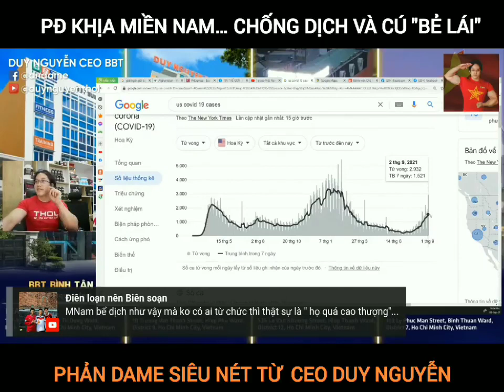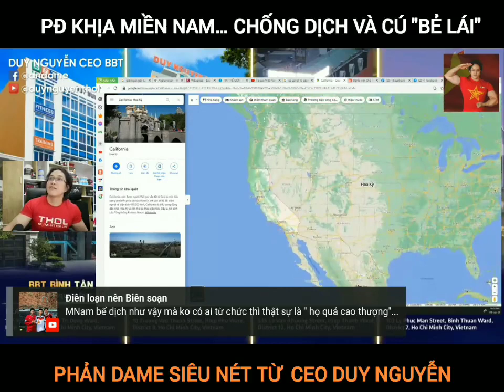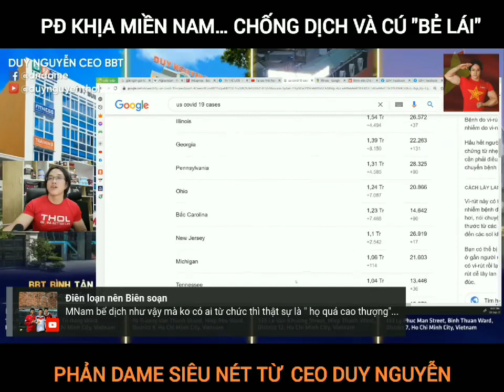Duy Nguyễn đã phản dame siêu nét đi vào lòng người